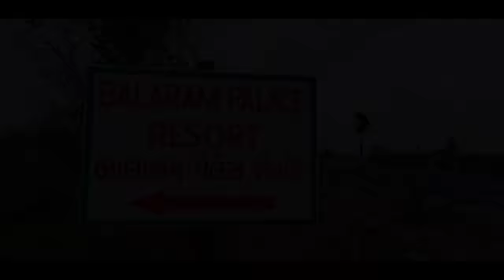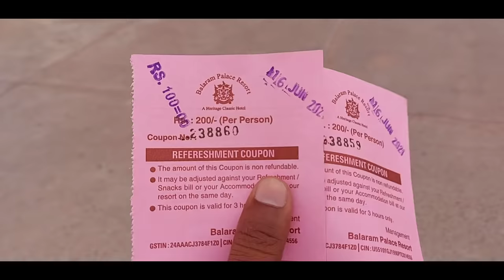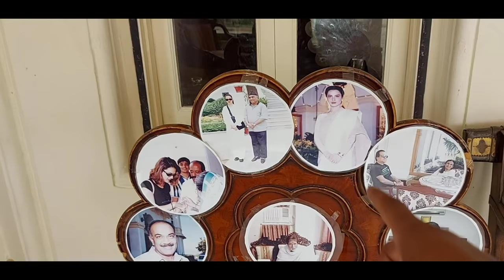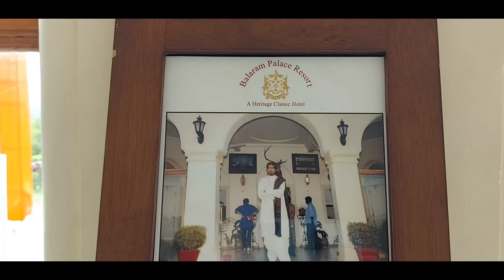सूर्यवंशम फ़िल्म में ठाकुर भानुप्रताप की हवेली | Thakur BhanuPratap Ki Haveli Sooryavansham film wale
❖❖  AVIN YADUVANSHI ❖❖